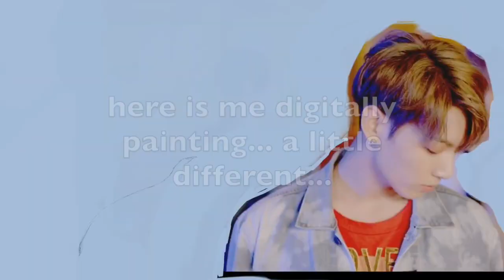Closet Kpop Acrylic Vs. BTS Digital Fan Art (basically Me glaring at paint for 3 minutes)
Seriously tho, that is all this is. Me giving cheap paint the death glare. I hated that paint so much. if you guys have a brand you reccomend, let me know! (This was not supposed to be a serious video )